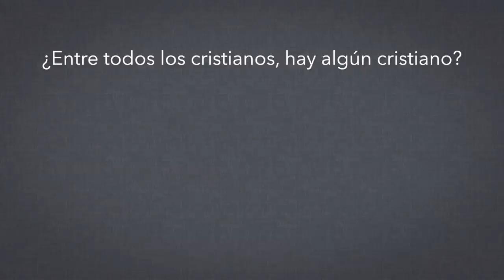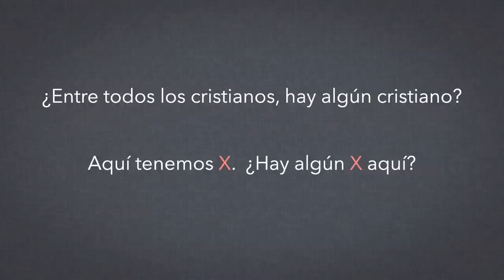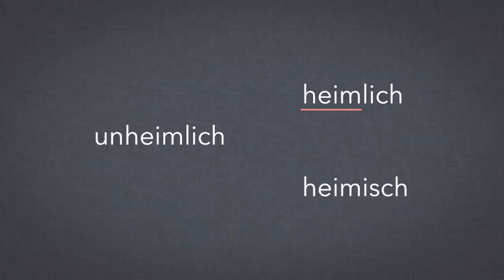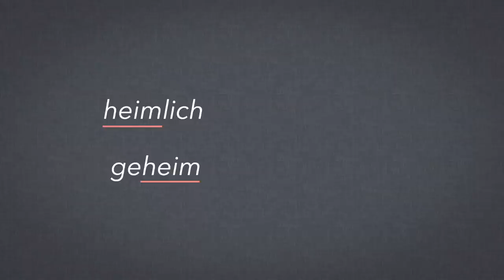¿Existe la filosofía?, pt. 2/2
Hoy vemos con detalle la experiencia de la ironía en Kierkegaard y cómo se aplicó en mi caso – explicado con la ayuda de los términos "unheimlich" (del alemán) y "saudade" (del portugués).